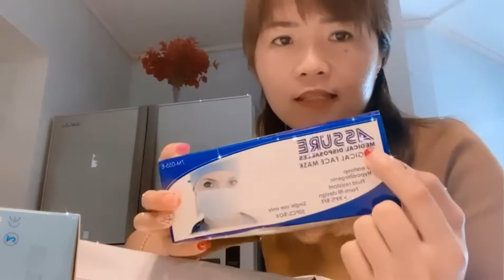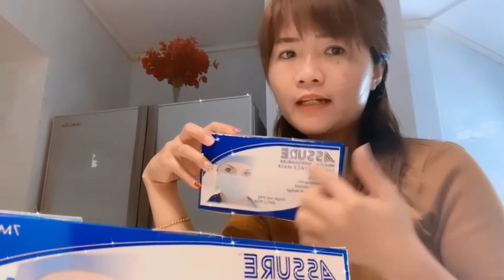Ternyata barang pesananku belum datang || susan lase